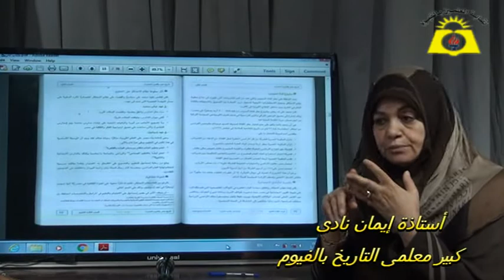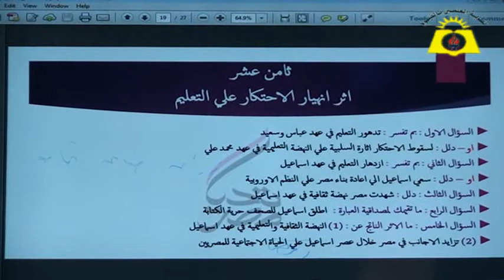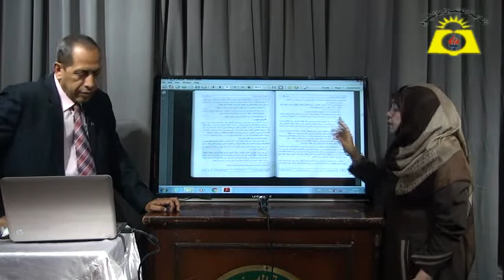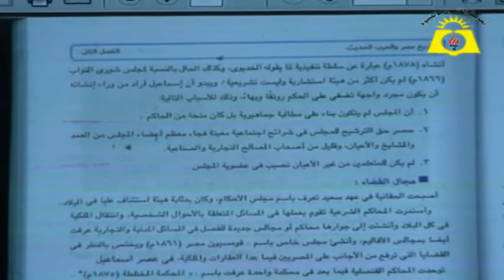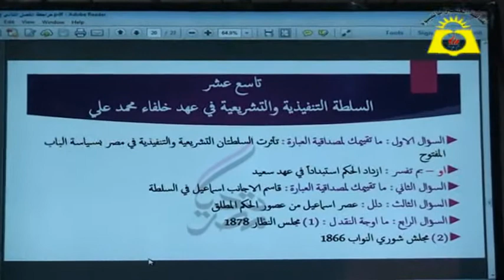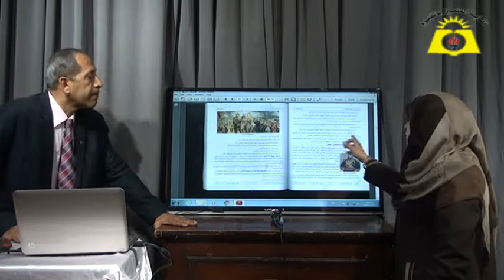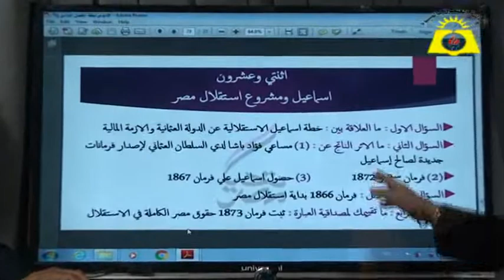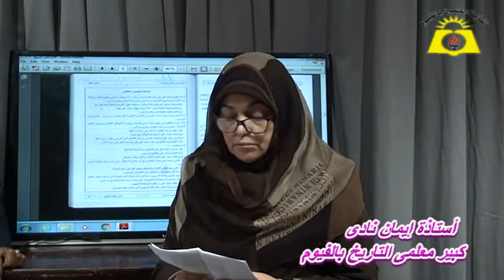مراجعة عصر محمد على ج 6 -نقابة المعلمين - اللجحنة الثقافية - مركز التدريب